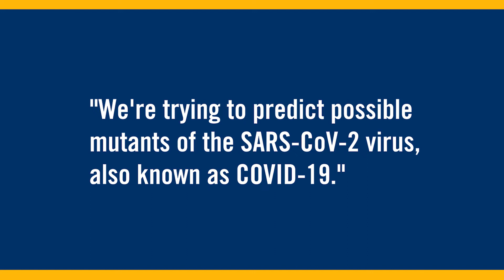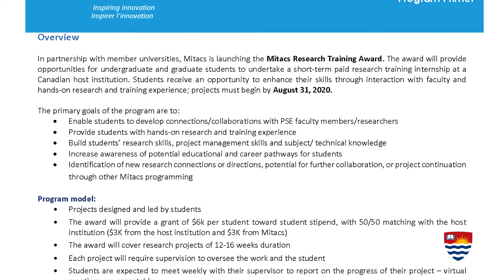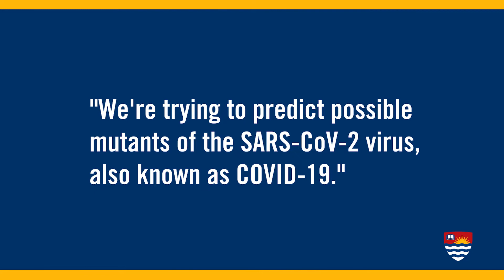Alejandro Ortigas-Vásquez - My Lakehead Experience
Meet Alejandro Ortigas-Vásquez, a Bioinformatics undergraduate student at Lakehead University. Alejandro talks about the research work he's participated in, including a project to study mutations of COVID-19.